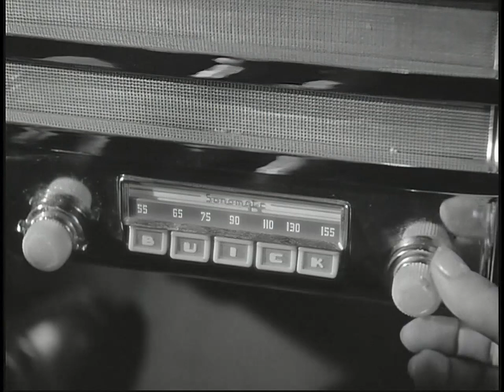Reveille with Beverly 1943 HD 03 Count Basie And His Band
Reveille with Beverly (1943)

Directed by
Charles Barton
Writing Credits
Howard J. Green ... (original screen play by) &
Jack Henley ... (original screen play by) &
Albert Duffy ... (original screen play by)

Cast
Ann Miller ... Beverly Ross
Bob Crosby Orchestra ... Bob Crosby and His Orchestra (as Bob Crosby and His Orchestra)
Freddie Slack and His Orchestra ... Freddie Slack and His Orchestra
Ella Mae Morse ... Ella Mae Morse
Duke Ellington Orchestra ... Duke Ellington and His Orchestra (as Duke Ellington and His Orchestra)
Count Basie and His Orchestra ... Count Basie and His Orchestra
Frank Sinatra ... Frank Sinatra
The Mills Brothers ... The Mills Brothers (as Mills Brothers)
The Radio Rogues ... The Radio Rogues
William Wright ... Barry Lang
Dick Purcell ... Andy Adams
Larry Parks ... Eddie Ross
Douglas Leavitt ... Mr. Ross
Adele Mara ... Evelyn Ross
Harry Anderson ... Sgt. Anderson (uncredited)
Bobby Barber ... Collins (uncredited)
Eddie Bartell ... Eddie - The Radio Rogues (uncredited)
Count Basie ... Count Basie - Count Basie and His Orchestra (uncredited)
Wilson Benge ... Watson (uncredited)
Barbara Brown ... Mrs. Beverly Ross (uncredited)
Harry Carney ... Harry (uncredited)
Eddy Chandler ... Top Sergeant (uncredited)
Sydney Chatton ... Syd- The Radio Rogues (uncredited)
Bob Crosby ... Bob - Bob Crosby and His Orchestra (uncredited)
Boyd Davis ... Col. Humphrey (uncredited)
Maude Eburne ... Maggie (uncredited)
Duke Ellington ... Duke - Duke Ellington and His Orchestra (uncredited)
Ernest Hilliard ... Mr. Oliver (uncredited)
Johnny Hodges ... Johnny (uncredited)
Jimmy Hollywood ... Jimmy - The Radio Rogues (uncredited)
Jean Inness ... Mrs. Oliver (uncredited)
Eugene Jackson ... Franklin Delano Lincoln Van Buren Jones (uncredited)
Si Jenks ... Jenks (uncredited)
Eddie Kane ... Medical Officer (uncredited)
Donald Mills ... Donald - Mills Brothers (uncredited)
Harry Mills ... Harry - Mills Brothers (uncredited)
Herbert Mills ... Herbert - Mills Brothers (uncredited)
John Mills ... John - Mills Brothers (uncredited)
Shirley Mills ... Laura Jean Oliver (uncredited)
John T. Murray ... Mr. Ryan (uncredited)
Ray Nance ... Ray (uncredited)
David Newell ... Sentry (uncredited)
Franklin Pangborn ... Vernon Lewis (uncredited)
Herbert Rawlinson ... Announcer (uncredited)
Jack Rice ... Davis (uncredited)
Cyril Ring ... Radio Technician (uncredited)
Betty Roche ... Betty - Duke Ellington and His Orchestra (uncredited)
Irene Ryan ... Elsie (uncredited)
Tim Ryan ... Mr. Kennedy (uncredited)
Virginia Sale ... Mrs. Browning (uncredited)
Walter Sande ... Pvt. Puckett aka Canvassback (uncredited)
Bill Seckler ... Singer (uncredited)
Freddie Slack ... Freddie - Freddie Slack and His Orchestra (uncredited)
Andrew Tombes ... Mr. Smith (uncredited)
Wally Vernon ... Stomp McCoy (uncredited)
Doodles Weaver ... Elmer (uncredited)
Lee Wilde ... Singer (uncredited)
Lyn Wilde ... Singer (uncredited)
Produced by
Sam White ... producer (produced by)
John Leipold ... (uncredited)
Cinematography by
Philip Tannura ... director of photography
Editing by
James Sweeney Art Direction by
Lionel Banks Set Decoration by
Joseph Kish Second Unit Director or Assistant Director
Rex Bailey ... assistant director
Art Department
Paul Murphy ... associate art director
Sound Department
Jack A. Goodrich ... sound engineer (as Jack Goodrich)
Costume and Wardrobe Department
Eugene Joseff ... costume jeweller (uncredited)
Music Department
Morris Stoloff ... musical director (as M.W. Stoloff)
Additional Crew
Jean Ruth ... technical radio advisor
Jean Hay ... technical advisor (uncredited)